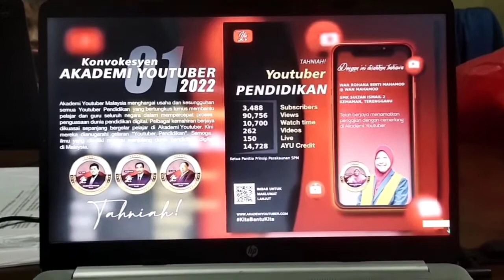YEAAAA! CIKGU ANA KONVOKESYEN DI AKADEMI YOUTUBER | PANITIA PRINSIP PERAKAUNAN | DONE KONVO | TQ AYU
Kini tiba masa yang dinanti-nantikan. Seramai 255 orang Sukarelawan diraikan dalam Majlis Konvokesyen #01 Akademi Youtuber Malaysia AYU. Bermula Percuma selamanya Percuma di saluran Youtube anda. Alhamdulillahhh tibalah masanyaaaa. Akhirnya Konvokesyen juga kami Batch 1 di Akademi Youtuber secara online pada :
Tarikh : 22 Februari 2022
Hari : Selasa
Masa : 9.00 malam

Terima kasih bebanyak kepada Jawatan kuasa Konvokesyen Akademi Youtuber. Tahniah dan Syabas kepada semua rakan2 Batch 1. Anda semua terbaekkkkk...

Jangan Lupa...
Channel dan Semua Video Cikgu Wan Rohana...

Salam Sayang...
Cikgu Wan Rohana binti Mahamod @ Wan Mahamod
SMK Sultan Ismail 2
Kemaman, Terengganu